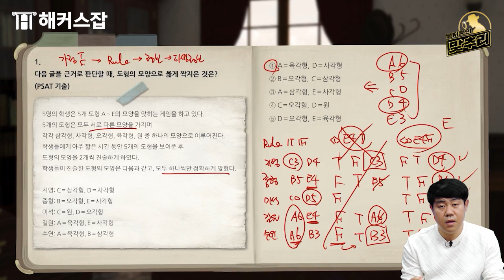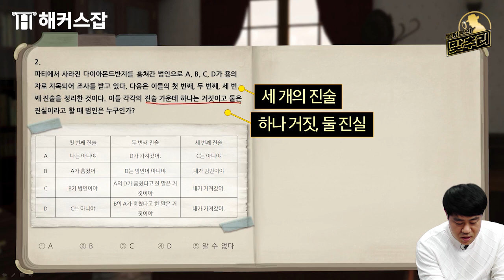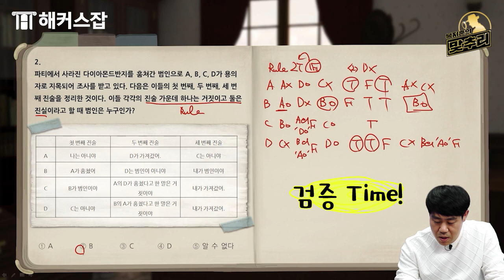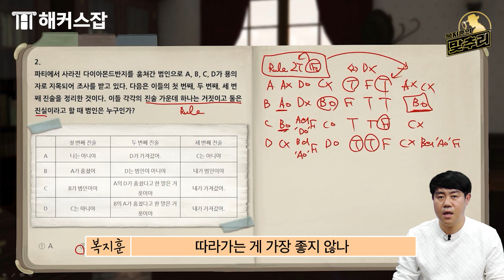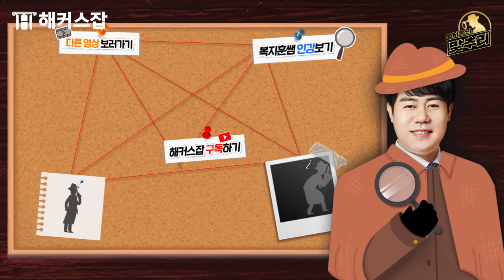ncs 문제해결능력 📔 이것만 알면 다~ 풀린다는 참거짓 유형 5단계🖐 루틴 풀이법 공개합니다! ｜복지훈의 맞추리 14탄｜해커스잡 복지훈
복지훈쌤 인적성/NCS 추리 강의 들으러가기

공기업 취업에 필요한 모든 인강 0원으로 수강하기

NCS 출제적중 200제 교재+인강 무료로 받기

해커스잡 GSAT 수강생 수 1위, 추리 선생님계의 셜록홈즈!
복지훈 선생님과 함께라면 NCS 문제해결영역도 문제 없다구~!
맞추리 탐정 사무소에서 참거짓 문제 풀이 루틴 알아가자!💗

*해커스잡 GSAT 인강 수강생 수 기준 (2015.08~2021.12)